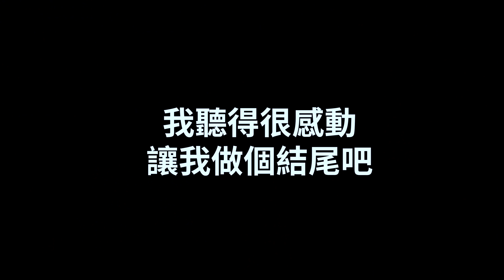【貝克書】來去青春點點點追思會第二屆 聽到最後內心有被打動到